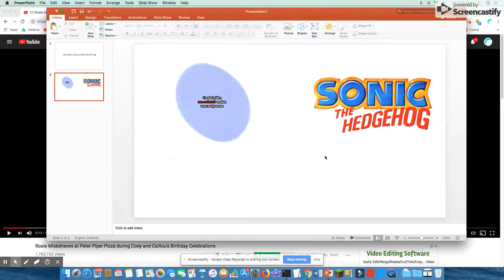LG Gets Grounded for Nothing